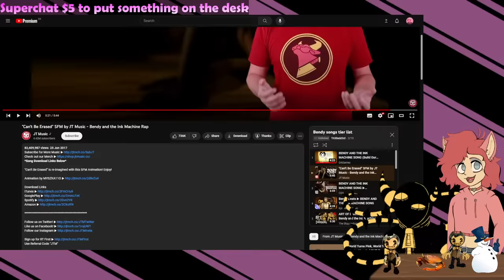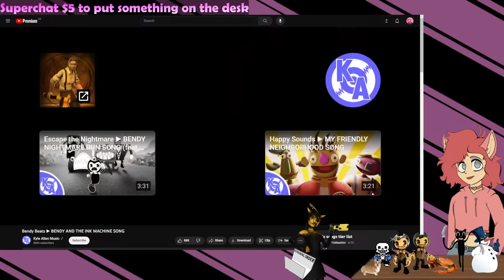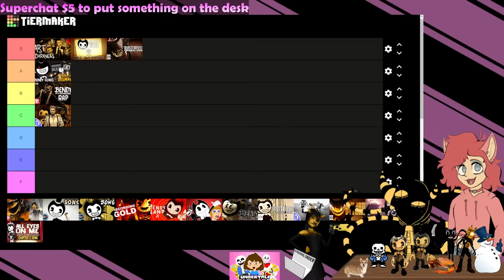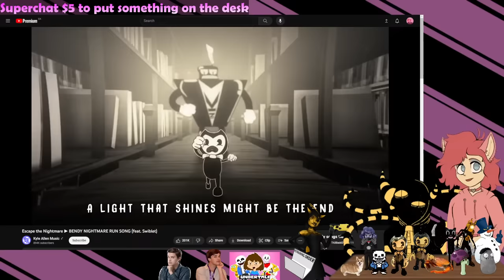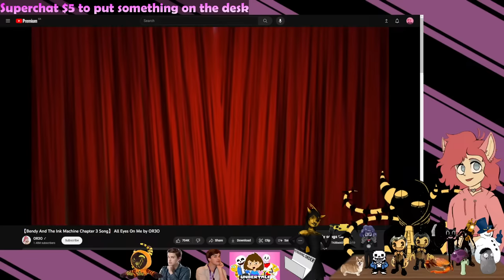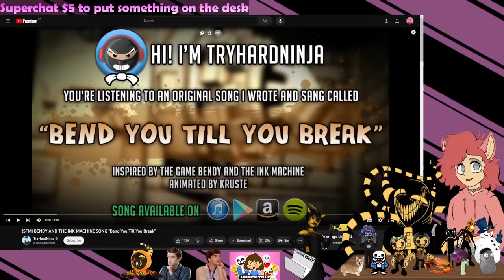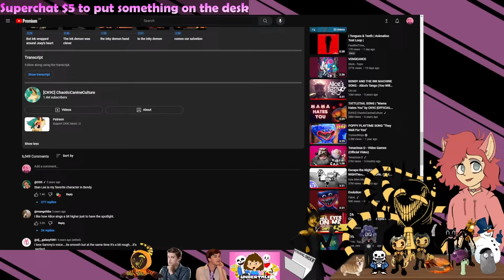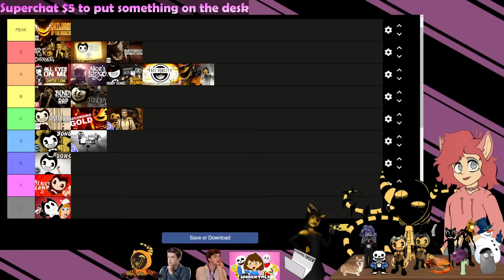Bendy Songs Tier List with Pastra (continued)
certified bendy moment

STREAM RULES:
1. No hate speech, bigotry, etc.
2. No spam
3. No NSFW or overly inappropriate comments
4. Only speak English for the sake of moderation
5. No spoilers for the game(s) featured (this depends on the game of the time)
6. For desk placements, just nothing inappropriate, controversial, etc.